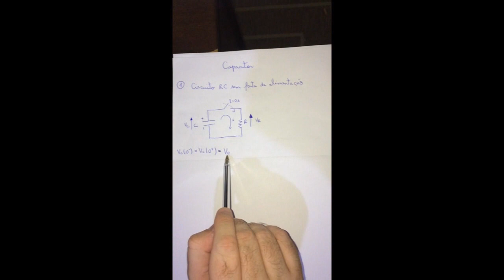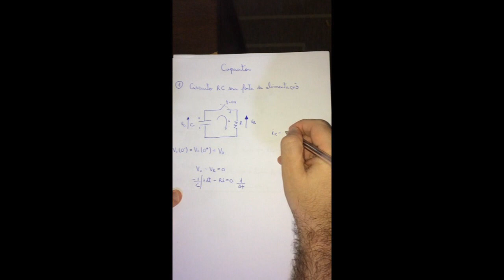Circuitos RC - transitório